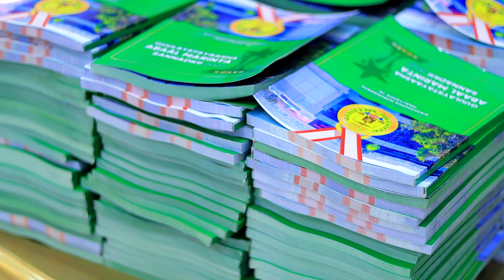Wasaaradda Maaliyadda oo shahaadoyin iyo abaalmarino gudoonsiisay 151 shaqaale.